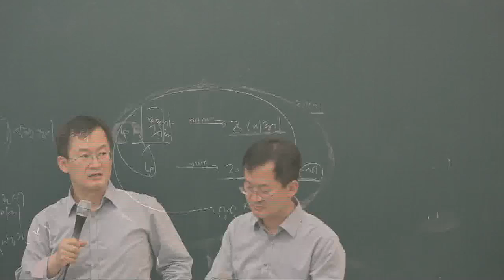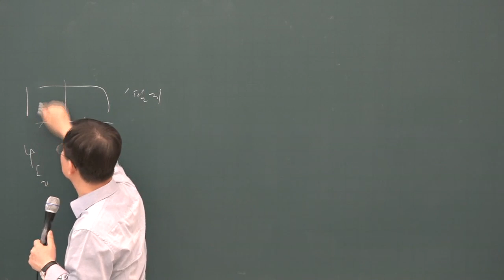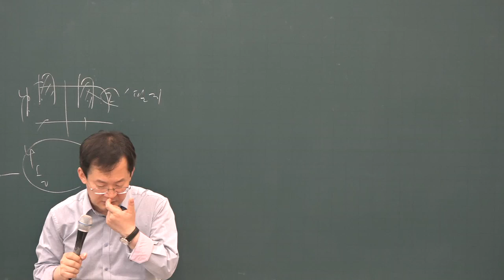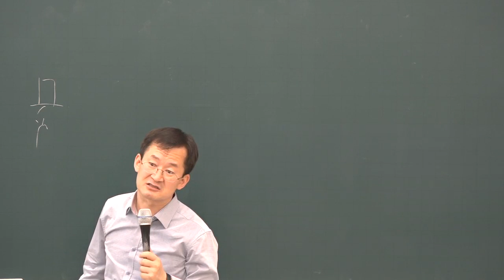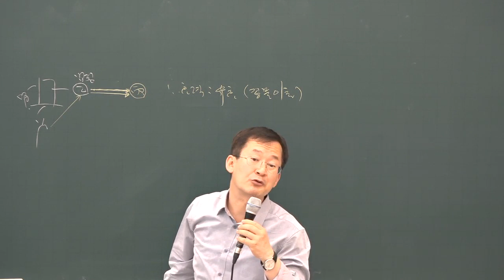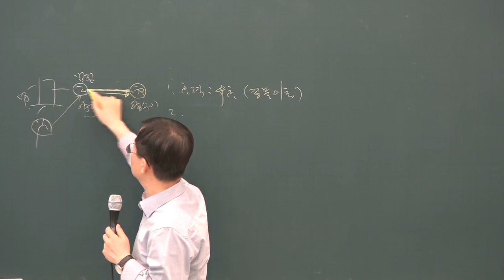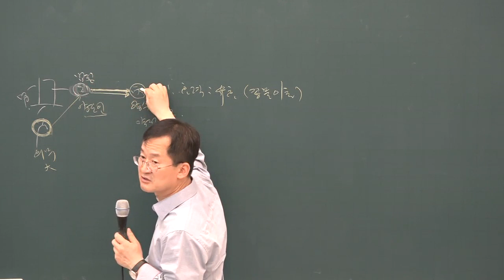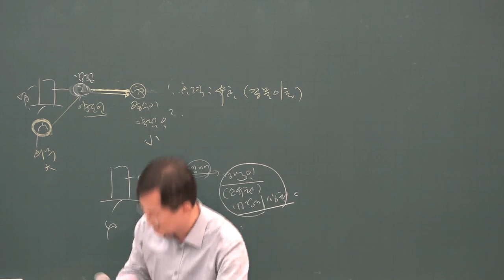[공전무] 2019년 공인중개사 민법 및 민사특별법 심화이론 6-20